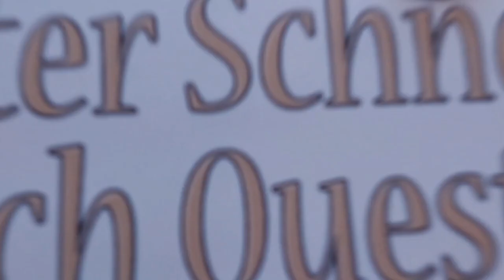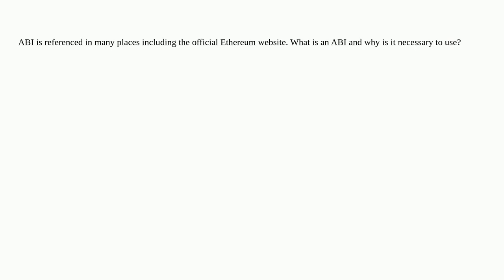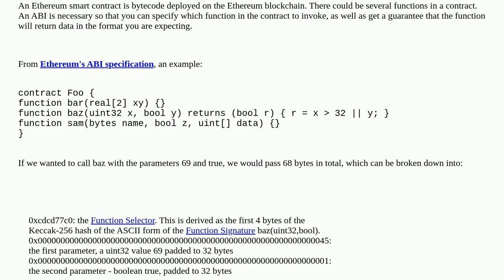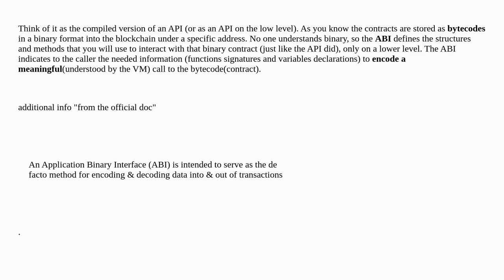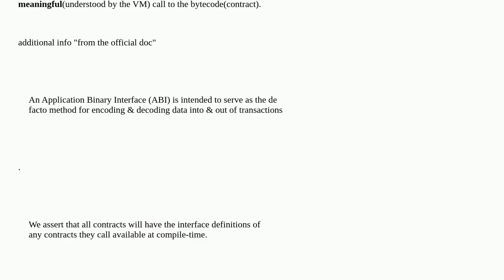Ethereum: What is an ABI and why is it needed to interact with contracts?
What is an ABI and why is it needed to interact with contracts?

A special thanks goes out to the community

  abi evm calldata contract-development dapp-development